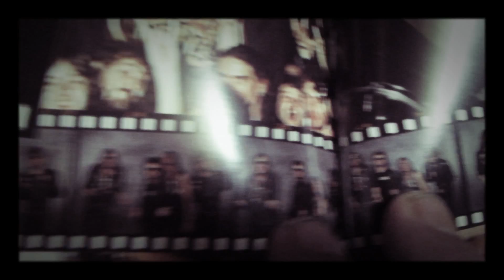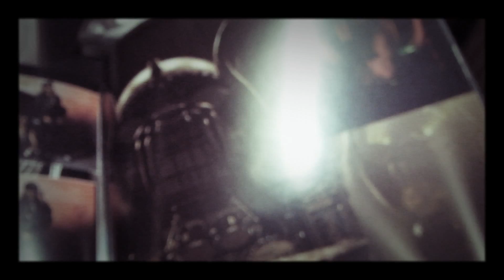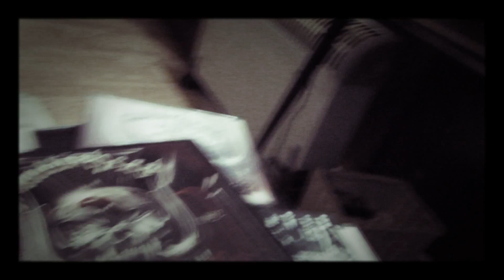La Musica De Oscar. the cds collecction part 2 MOTORHEAD